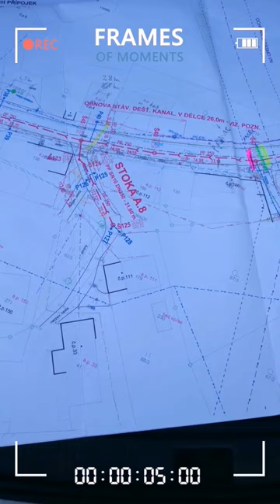tatraphoenix goodjob práce zabava tatrapower# shorts viral Partutovice